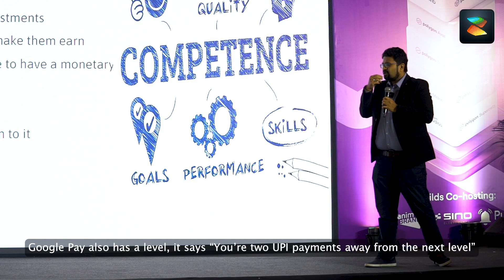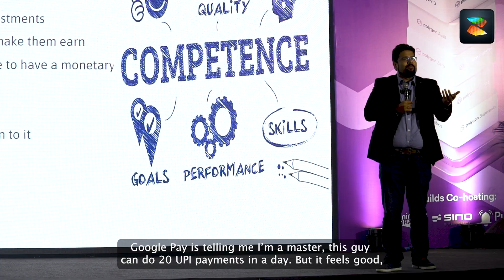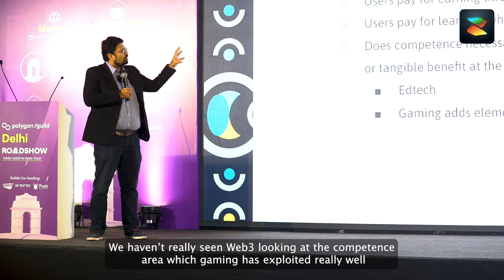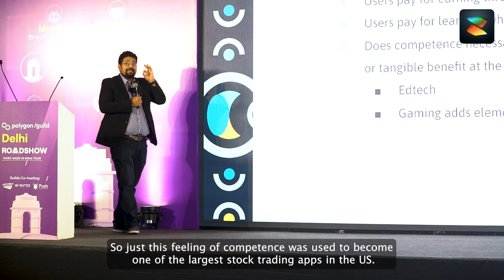Competence in Web2 and Web3 | Zionverse X Polygon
Are you always tempted by notifications like "Two more UPI payments to advance to the next level"?
Understand how you're feeding off of Web2's competence with Anshul Rustaggi in this video!

About:
Zionverse is a Web3 UGC Gaming Platform based on Indian culture and historical characters, a truly decentralized full-blown metaverse gaming ecosystem. It is also a Playable NFT Metaverse yielding a sustainable digital ecosystem that's acts as a safe haven for game developers to develop games, artists to create their art, and designers to imagine innovative and interactive designs without the bounds of reality. A place for users to live digitally and thrive in communities that share common goals and interests.